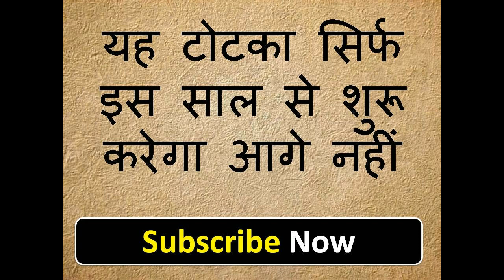साल का आखरी वशीकरण मंत्र यह तरीका आपके हाथ से गया तो बहुत पछताओगे